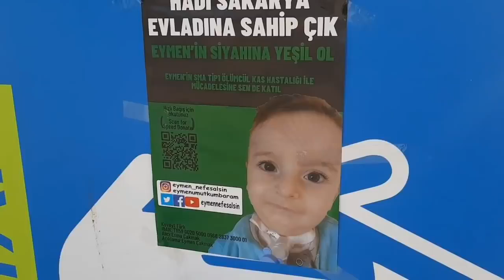Happy birthday tu you Mutlu yıllar